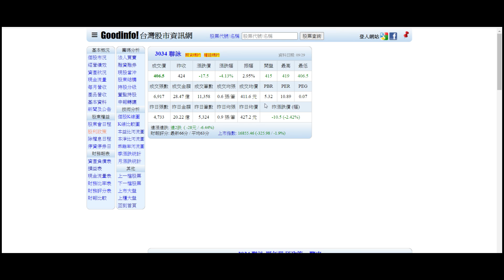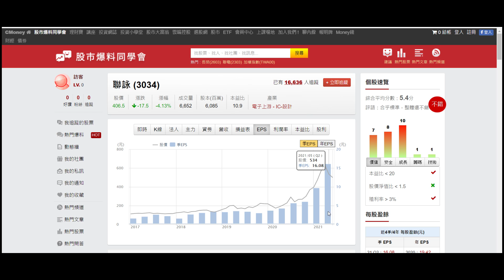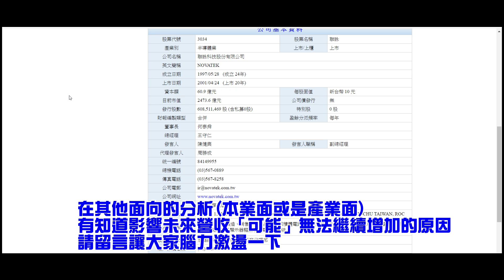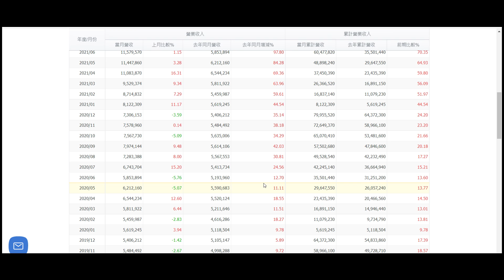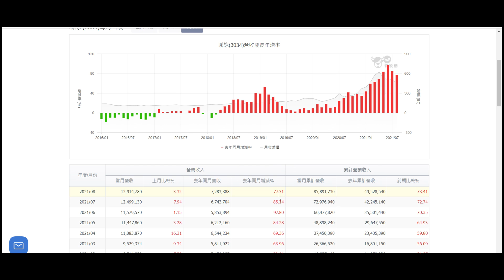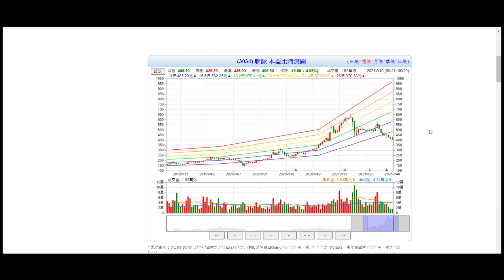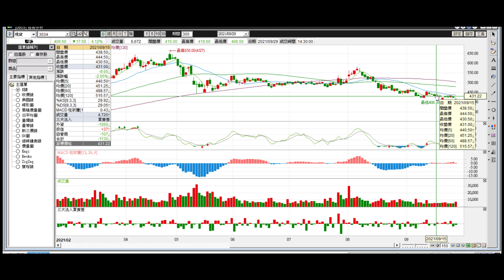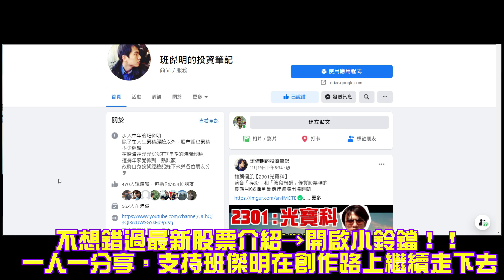3034聯詠｜穩定月營收增加，不買對不起自己啊！！｜影片有加字幕，請記得開啟｜進場出場全攻略｜技術分析｜班傑明投資筆記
不管您在全台灣的何處
叢林先生(AKA. 班傑明)都會將產品送到府上進行服務

由於此商品跟製造商有協議，不能放在蝦皮平台做販售
想了解產品內容的朋友，請點選以下EXCEL表連結

聯絡這裡一定給你打折 → 班傑明投資筆記【臉書粉絲團】